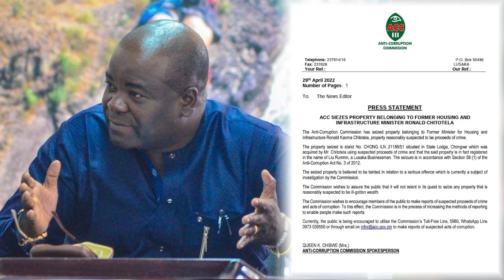[BREAKING] : ACC SEIZE RONALD CHITOTELA'S PROPERTIES ~ 29/04/2022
THE Anti-Corruption Commission (ACC) has seized property belonging to Former Minister for Housing and Infrastructure Ronald Kaoma Chitotela, property reasonably suspected to be proceeds of crime.

The property seized is stand No. CHONG /LN_21188/51 situated in State Lodge, Chongwe which was acquired by Mr. Chitotela using suspected proceeds of crime and that the said property is in fact registered in the name of Liu Runmin, a Lusaka Businessman.

ACC spokesperson Queen Chibwe said the seizure is in accordance with Section 58 (1) of the Anti-Corruption Act No. 3 of 2012.

The seized property is believed to be tainted in relation to a serious offence which is currently a subject of investigation by the Commission.

"The Commission wishes to assure the public that it will not relent in its quest to seize any property that is reasonably suspected to be ill-gotten wealth.The Commission wishes to encourage members of the public to make reports of suspected proceeds of crime and acts of corruption. To this effect, the Commission is in the process of increasing the methods of reporting
to enable people make such reports."